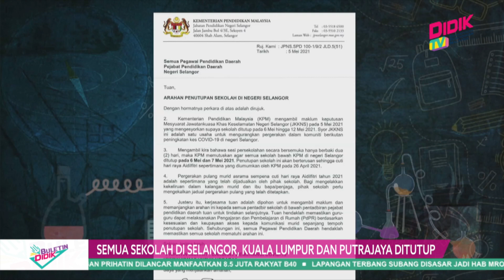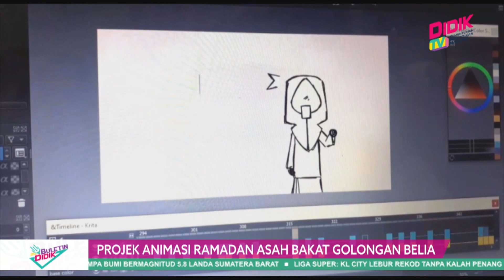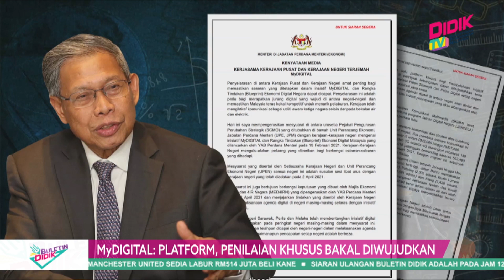Buletin Didik (2021) | Semua Sekolah di Selangor, Kuala Lumpur dan Putrajaya Ditutup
1. Semua Sekolah di Selangor, Kuala Lumpur dan Putrajaya Ditutup
2. Minecraft Challenge 2021 Cungkil Bakat Pengekodan Pelajar
3. Dari Serian Ke Brazil
4. Projek Animasi Ramadan Asah Bakat Golongan Belia
5. MyDIGITAL : Platform, Penilaian Khusus Bakal DiWujudkan
6. Program Tititpan Kasih Santuni 3 Rumah Anak Yatim Di Perak
7. Emas Milik Pandelela
8. Liga Super: Terengganu Pintas Kedah